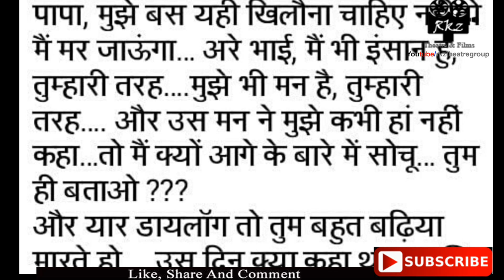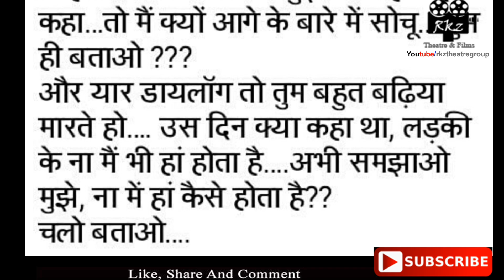Acting Script In Hindi For Female | Monologue | Audition Script for Practice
Hello Friends...

Acting Script In Hindi For Female | Monologue | Audition Script for Practice | Audition script in hindi | Audition video of actors | acting class

For More...

1. An Actor Prepares By Constantin Stanislavski

2. Audition By Michael Shurtleff

3. Respect for Acting By Uta Hagen

4. Acting as a Business By Brian O’Neil

5. Sanford Meisner on Acting By Sanford Meisner

6. Improvisation for the Theatre By Viola Spolin

7. The Intent to Live By Larry Moss

Acting Tips-

Audition Video-